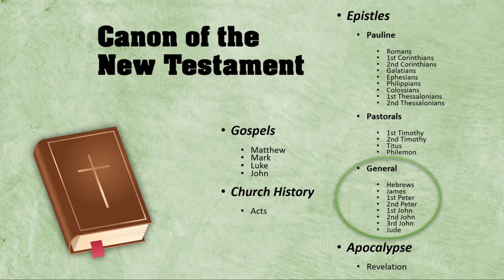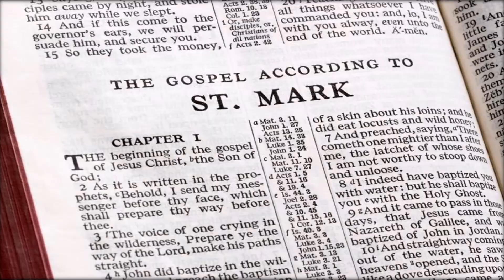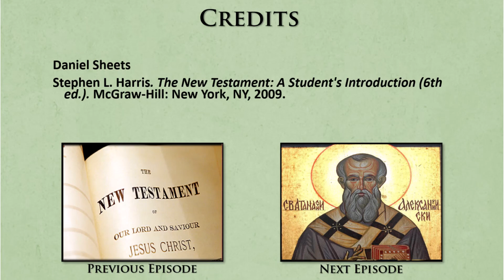NT Intro 2: New Testament Timeline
Part 2 of our intro to the New Testament series